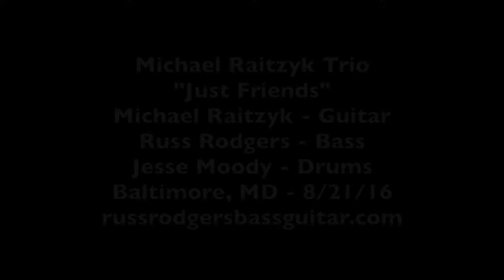Michael Raitzyk Trio - Just Friends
A gig in Baltimore, MD with The Michael Raitzyk Trio, Michael Raitzyk - Guitar, Jesse Moody - Drums and Russ Rodgers - Bass. (8/21/16).